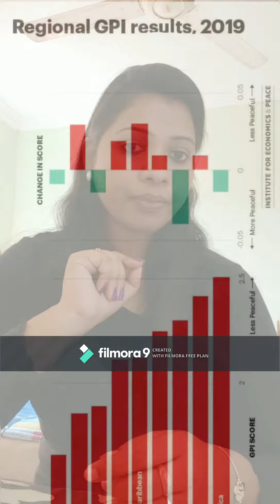|Top 10|Happy/Peaceful countries in the world|(In Tamil)|Kumari penn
This video contains rankings of national happiness based on GPI released by Institute for Economics and Peace  on 2019. GPI is the report produced by the Institute for Economics and peace.This report presents the most comprehensive data-driven analysis to date on peace, its economic value, trends, and how to develop peaceful societies.
List of top 10 happy and peaceful countries
1Iceland
2New Zealand
3Portugal
4Austria
5Denmark
6Canada
7Singapore
8Slovenia
9Japan
10Czech Republic